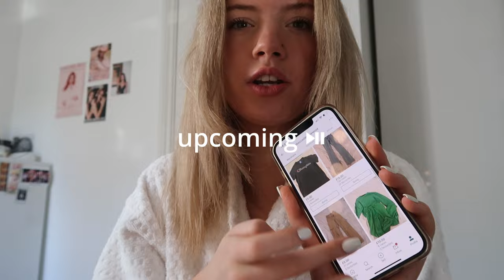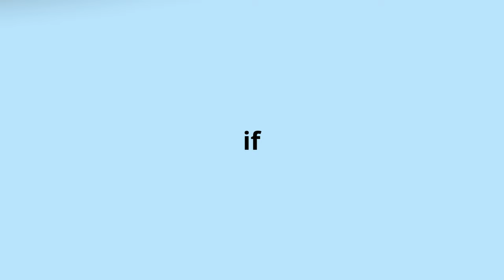MY SPRING RESET ROUTINE 2024･:*:･ﾟ★reflections, healthy habits, productivity, glowup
In this video, I have my ultimate spring reset, which was so fun. We reset, reflected and had a mini glow up too! enjoy🤍

FAQs
im 18